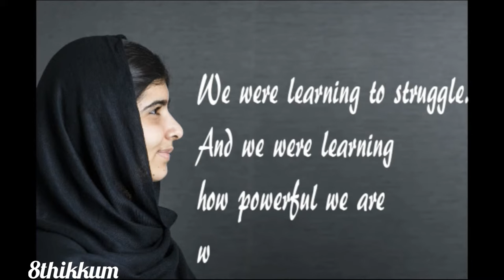Tamil Whatsapp Status Video - Ettuthikkum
tamil,
tamil songs,
tamil movie,
tamil comedy,
tamil talkies,
tamil action movie,
tamil album songs,
tamil action movie hindi dubbed,
tamil audio songs,
tamil all movie,
tamil awards 2022,
tamil actor,
tamil action movie 2022,
tamil actress name list,
tamil ar rahman songs,
a tamil movie,
a tamil song,
a tamil full movie,
a tamil movie list,
a tamil short film,
a tamil comedy,
a tamil movie songs,
a tamil channel,
a tamil story,
a tamil youtube channel,
tamil bangla action movie,
tamil bayan,
tamil bgm,
tamil beat songs,
tamil baby songs,
tamil bangla dubbing movie 2019,
tamil best songs,
tamil bangla dubbed movies 2021 full movie,
tamil bangla new movie 2021 full hd,
tamil bgm ringtones,
b tamil song,
b tamil movie trailer,
v tamil trailer,
b tamil film,
bb tamil 3 padam,
b tamil song vijay,
b tamil movie vijay,
b tamil movie full,
b tamil full movie vijay,
b tamil meaning,
tamil christian songs,
tamil cinema,
tamil comedy movies,
tamil cartoon,
tamil comedy movies full,
tamil chinthanaiyalar peravai,
tamil cover songs,
tamil cinema review,
c tamil tutorial,
c tamil movies,
c tamil tv,
c tamil serial,
c tamil hacks,
c tamil news,
cr tamilan,
c tamil comedy,
c tamil nadagam,
c tamil name girl,
tamil dubbed movies,
tamil dance songs,
tamil dude channel,
tamil dj songs,
tamil devotional songs,
tamil dance,
tamil dance hits songs,
tamil dubbed movies 2021,
tamil dj,
tamil dubbed telugu movies,
hd tamil,
hd tamil movie,
hd tamil songs 1080p blu ray,
hd tamil songs,
hd tamil songs 1080p blu ray 5.1,
hd tamil full movie,
hd tamil video 4k songs,
d tamil chopped junior in tamil,
hd tamil movie bangla dubbing,
hd tamil bangla movie 2022,
tamil evergreen hit songs,
tamil energetic songs,
tamil eluthukkal,
tamil eating challenge,
tamil emotional songs,
tamil evergreen songs,
tamil english remix songs,
tamil eelam song,
tamil english movie,
tamil ecommerce,
e tamil news,
e tamil movie songs jeeva,
e tamil song,
e tamil songs download,
e tamil movie hindi dubbed,
tamil full movie 2022,
tamil film,
tamil full movie 2021,
tamil foodies,
tamil full movie new,
tamil feeling songs,
tamil full movie hindi dubbed,
f tamil song,
f tamil name,
f tamil movie,
feeling songs tamil,
feeling love whatsapp status tamil,
full movie tamil pushpa,
full movie beast tamil,
full movie tamil kgf,
tamil galatta news channel,
tamil gaming,
tamil gana songs,
tamil god songs,
tamil gaan,
tamil gameplay,
tamil gita live,
tamil gana,
tamil galatta news,
tamil gita,
g tamil tv,
g tamil movie,
g tamil rasi palan today,
g tamil tv live,
g tamil tv serial,
g tamil reality show,
g tamil serial,
g tamil songs,
g tamil songs download,
g tamil tv serial today,